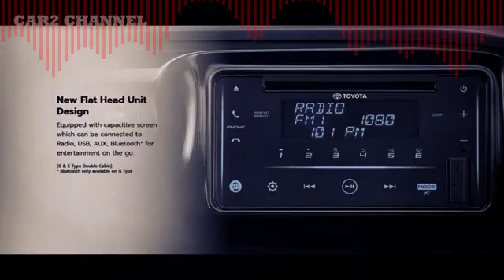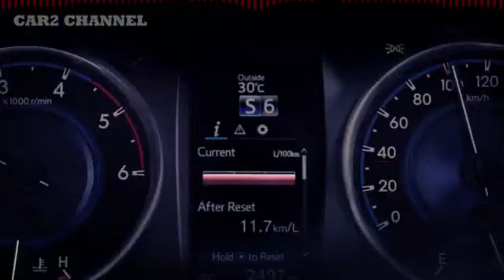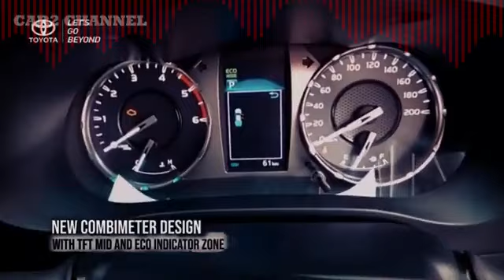12 5 Hilux Facelift 2